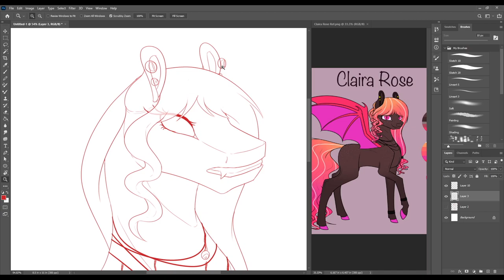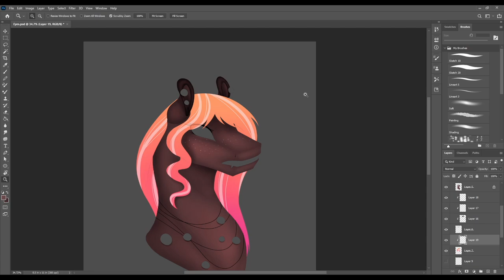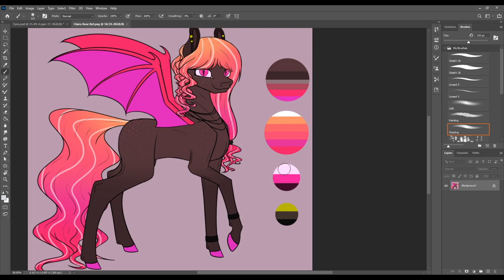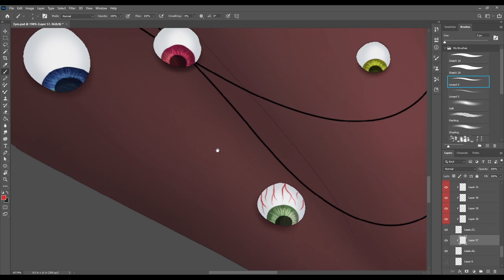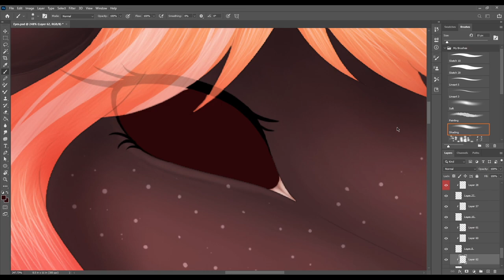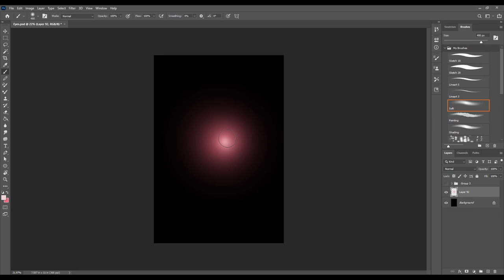Goretober Day 1 - Eyes - HORROR WARNING! - Speedpaint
**I have MERCH! Come check it out!**
~FAQ~

- Not for free. Check out my commissions if you want me to make a drawing for you. I need to put food on the table and clothes on my back.

Why do you do cloven hooves, long tails etc?
- In folklore, unicorns are depicted with cloven hooves and/or cow tail. So I added that to my style.

(Redesigns or fusions) Where is the cutiemark?
- I don’t usually do cutiemarks on redesigns or fusions

Do you have merch?
- I do! Check it out

Can we do an art trade?
- Check my art status before asking me. Even so, I most often only trade with others who put as much work into their drawing as I do.

- I use Photoshop to draw, OBS to record, and Final Cut Pro to edit.
Info
Time: 2hr 30min
Drawing Software: Photoshop
Drawn with: Wacom Intuos Pro
Recording Software: OBS
Streaming Software: OBS

Art Status
Collabs: Closed
Commissions: OPEN
Requests: No
Art Trades: Closed